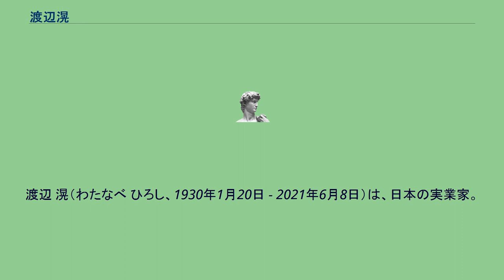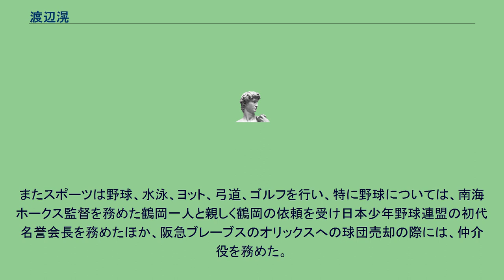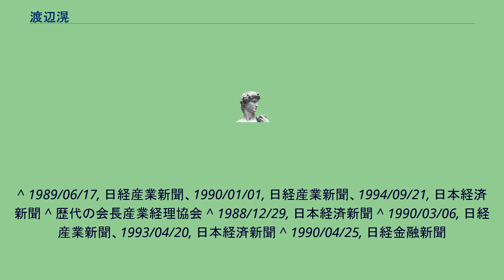渡辺滉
渡辺 滉（わたなべ ひろし、1930年1月20日 - 2021年6月8日）は、日本の実業家。
三和銀行頭取や三菱東京UFJ銀行名誉顧問のほか、全国銀行協会連合会副会長、経済同友会副代表幹事等の公職も務めた。
1993年藍綬褒章受章。
東京・赤羽出身。
渡辺幸吉（中央大学名誉教授）は父。
旧制第二東京市立中学校（東京都立上野高等学校の前身）を経て、旧制東京商科大学（一橋大学の前身）に入学。
渡辺文雄（俳優）は旧制中学の同級生。
大学時代は弓道部に所属。
またキリスト教青年会にも参加。
大学同期の伊藤助成（元日本生命社長）と親しい関係であった。
1953年に大学を卒業し、三和銀行入行。
入行後は、丸善石油（現コスモ石油）や岩井産業（現双日）への出向を経て、営業本部第二部長、融資部長、営業本部長等、国内営業部門を歩み、1988年に川勝堅二の後任として、頭取に就任した。
頭取として、証券部門、国際部門、情報部門の重点化、首都圏への進出などをすすめ、1993年3月期決算及び1994年3月期決算で業務純益、経常利益、当期利のすべてで都市銀行トップを実現した。
1994年に頭取任期6年の内規にしたがい、頭取を退任し代表取締役会長に就任（後任には、佐伯尚孝が就任）。
頭取在任中は東京都渋谷区松涛の自宅と、兵庫県西宮市仁川町の川勝会長から引き継いだ頭取用社宅の往復生活を送った。
2021年6月8日死去。
91歳没。
趣味はスポーツと音楽。
クラシックではバッハやモーツァルトを好み、カラオケでは「風雪ながれ旅」や「奥飛騨慕情」が持ち歌。
またスポーツは野球、水泳、ヨット、弓道、ゴルフを行い、特に野球については、南海ホークス監督を務めた鶴岡一人と親しく鶴岡の依頼を受け日本少年野球連盟の初代名誉会長を務めたほか、阪急ブレーブスのオリックスへの球団売却の際には、仲介役を務めた。
日経産業新聞 ^ 1993/04/09, 日経金融新聞、1993/08/25, 日経金融新聞、1994/05/19, 日本経済新聞 ^ 1989/06/17, 日経産業新聞 ^ “渡辺滉氏が死去 元三和銀行（現三菱UFJ銀行）頭取” (日本語). 日本経済新聞 (2021年6月18日). 2021年6月18日閲覧。
^ 1989/06/17, 日経産業新聞、1990/01/01, 日経産業新聞、1994/09/21, 日本経済新聞 ^ 歴代の会長産業経理協会 ^ 1988/12/29, 日本経済新聞 ^ 1990/03/06, 日経産業新聞、1993/04/20, 日本経済新聞 ^ 1990/04/25, 日経金融新聞